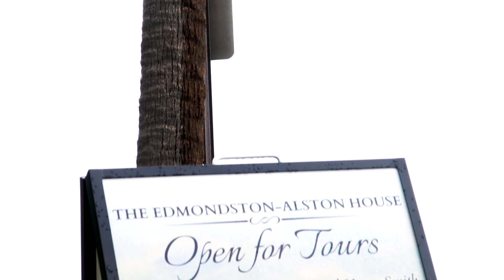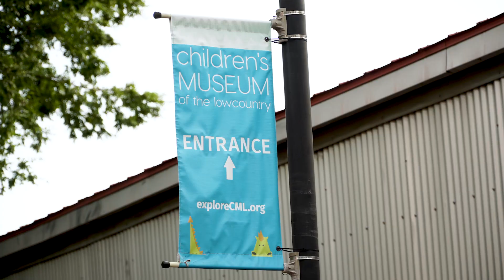Is living in the top tourist city all fun and games?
Charleston has consistently been ranked as the best city to visit by Travel + Leisure and Conde Nast readers. So what's it REALLY like living where everyone wants to vacation?  Living where people vacation can be pretty cool, but it can also be pretty terrible.  After living in Charleston for 9 years, I've experienced the good and the bad.  But would I live anywhere else?  NO!

 Considering relocating to Charleston...or selling and leaving because of the tourists?
Bill Olson - Real Broker LLC